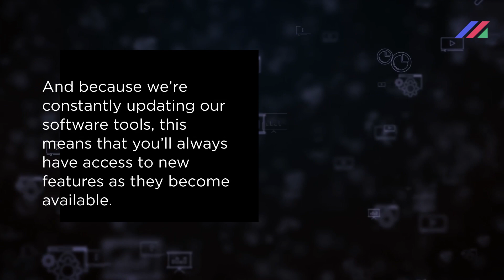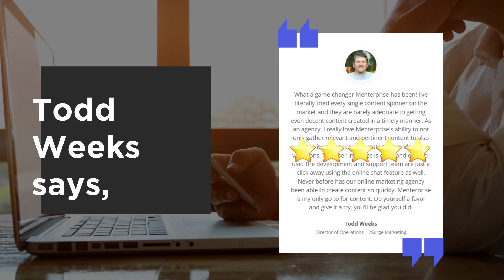Create Unique SEO friendly Content with Menterprise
This software tool allows you to create engaging web copy within minutes and publish it automatically at intervals of your choice. And because we’re constantly updating our software tools, this means that you’ll always have access to new features as they become available.

Read what SEO experts, Agencies, Digital Marketers, Bloggers, and Content Writers have to say about us.

Errol Lem says,
When you see top SEO people using Menterprise, you know it's worth having a look. That turned into a very productive demo from the owner on skype. After using tons of content creators in the last 10 years I can say this is the Rolls Royce of all content creators. This software application works effortlessly to bring you the best SEO-optimized material. I recommend everyone take up the offer of a demo, you'll be glad you did.

Todd Weeks says,
What a game-changer Menterprise has been! I've literally tried every single content spinner on the market and they are barely adequate to getting even decent content created in a timely manner. As an agency, I really love Menterprise's ability to not only gather relevant and pertinent content to also spin it so that I can generate thousands of variations. The User Interface is clean and easy to use. The development and support team are just a click away using the online chat feature as well. Never before has our online marketing agency been able to create content so quickly. Menterprise is my only go-to for content. Do yourself a favor and give it a try, you'll be glad you did!

Ready to meet the best content-generator ever?

Create an account and try out some of Menterprise's features before buying.